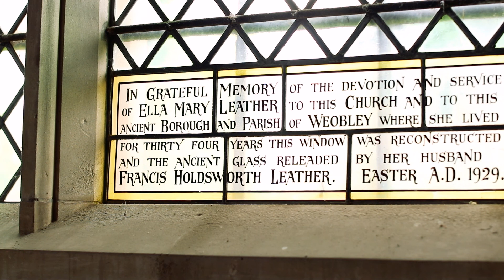Hidden Gems: MASH Cinema - The Story of Ella Mary Leather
Made as part of the Herefordshire's a Great Place project